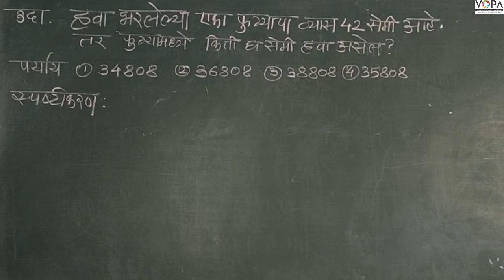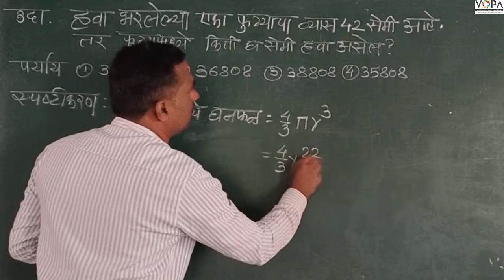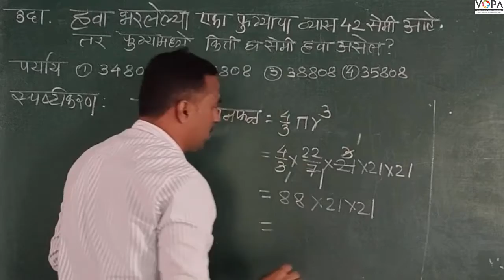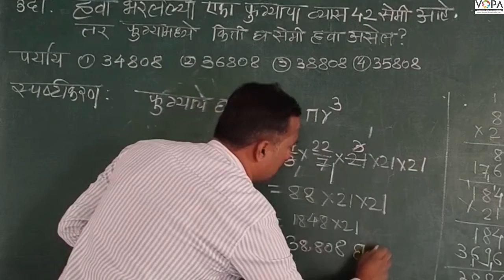८ वी | शिष्यवृत्ती | गणित | पृष्ठफळ व घनफळ | V7 | V-School